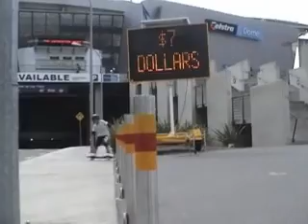Ripstik through poles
Trent uses his Ripstik skills to snake through a series of poles